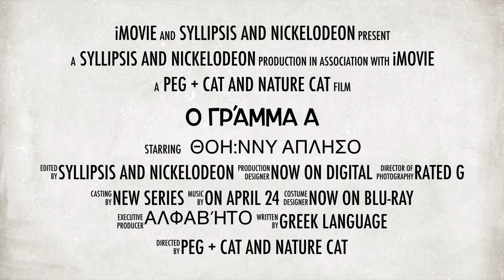Greek Alphabet Α α Trailer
Άλφα